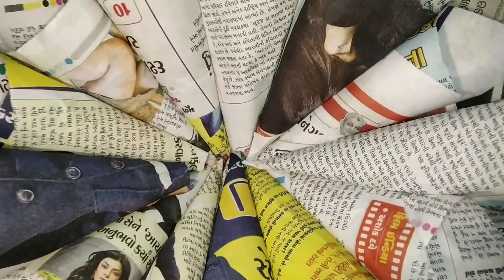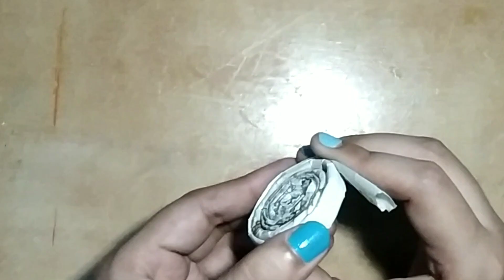Bored? Try this using a newspaper| easy and beautiful crafts